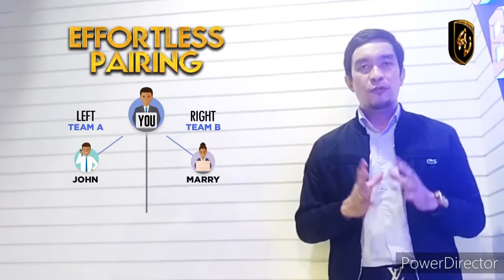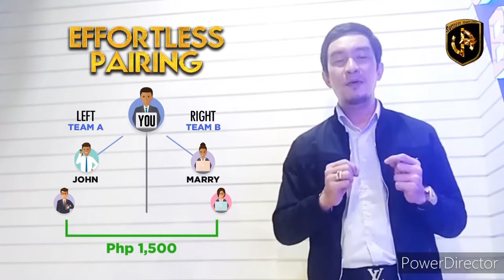JA PRESTIGE BUSINESS MODEL